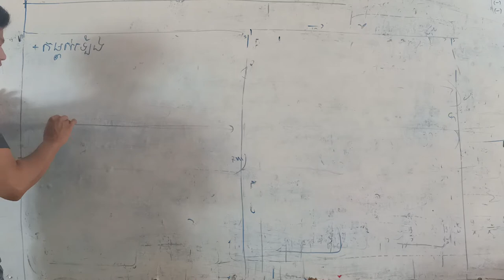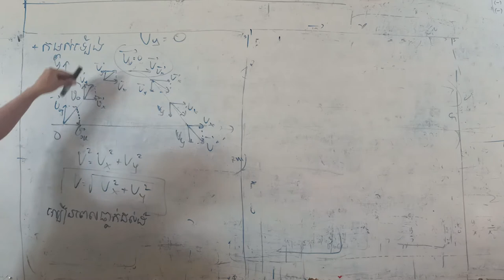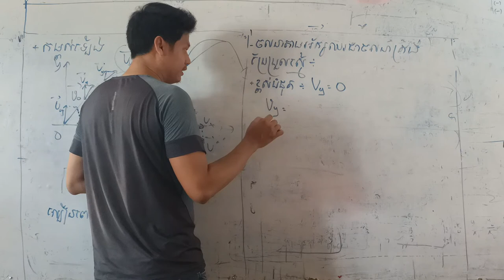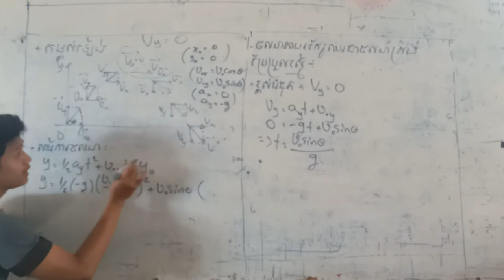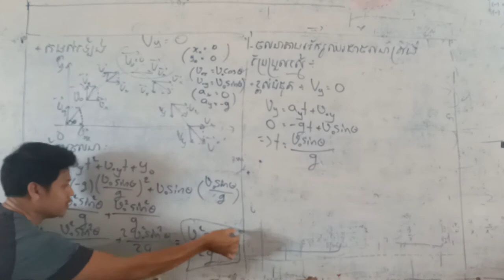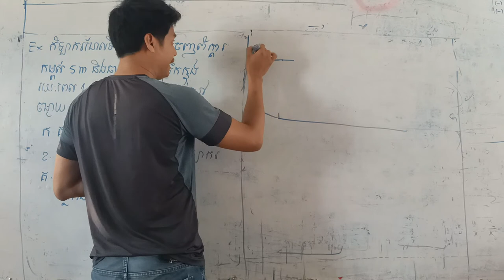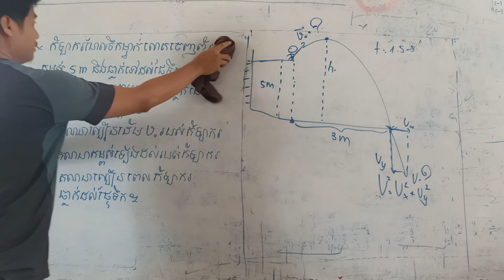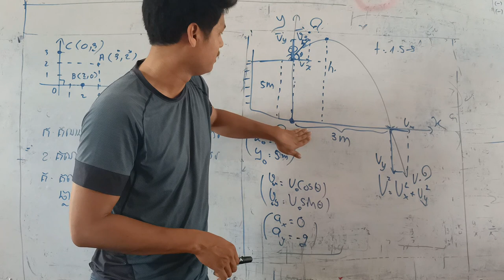ថ្នាក់ទី១១ ជំពូកទី១ មេរៀនទី១ ភាគ៩